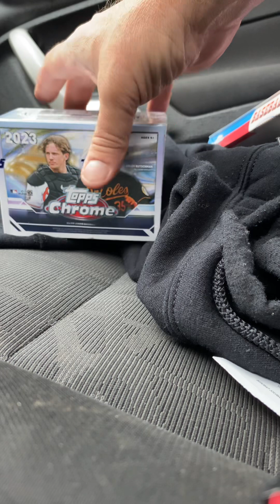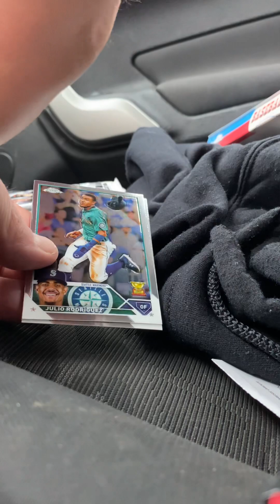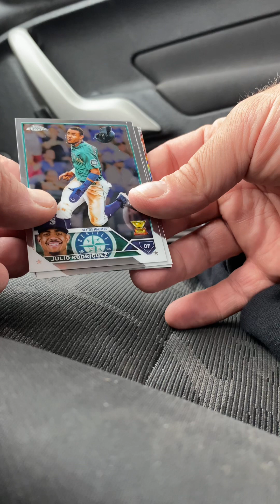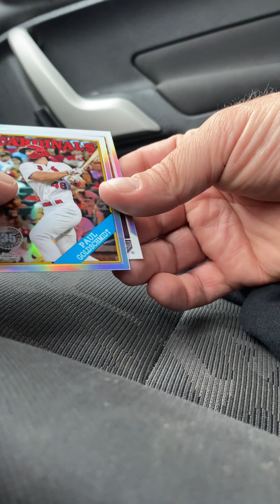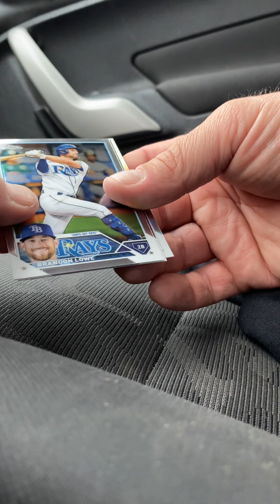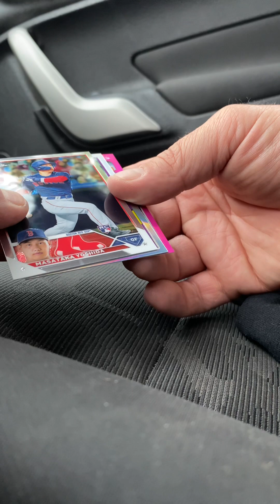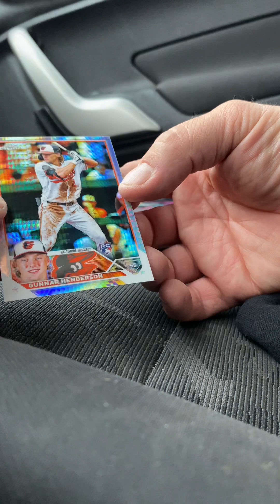Quick Car Rip Topps Chrome!!!